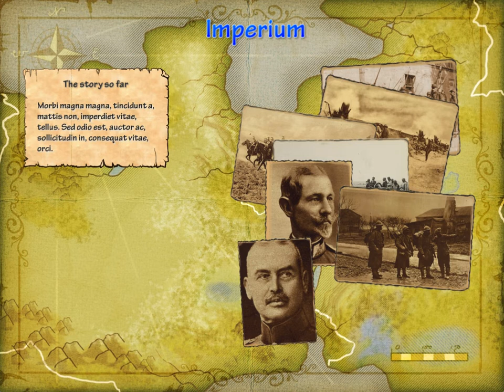Imperium: intro screen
A first idea for an intro screen for Imperium. The lorem impsum will be a short history so far, as the player will be thrown into a war that has been going on for some time.